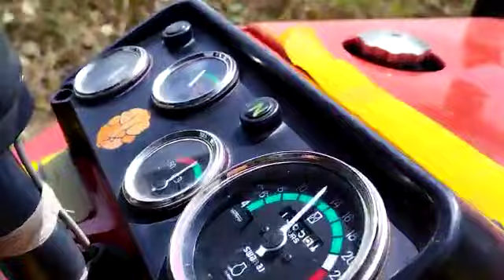मालवा साईड टोकरी थ्रेशर(ओले सोयाबीन काढताना) अमित मोटर्स राहता ९९२१२१९५०४